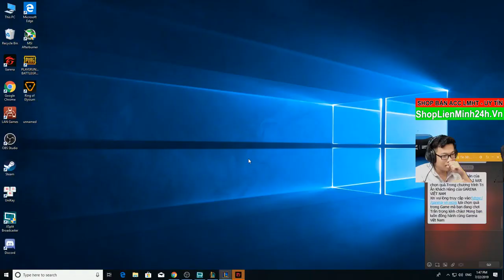Đội Hình Sát Thủ + Nhẫn Giả | Zed vs Akali Quẩy Quá Ghê - Đấu Trường Chân Lý | Lol Auto Chess